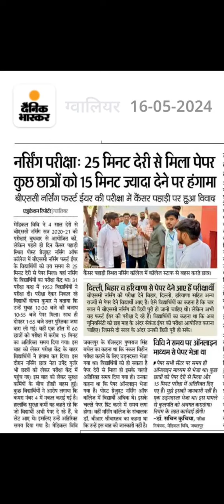नर्सिंग परीक्षा : 25 मिनट देरी से मिला पेपर , कुछ छात्रों को 15 मिनट ज्यादा देने पर हंगामा